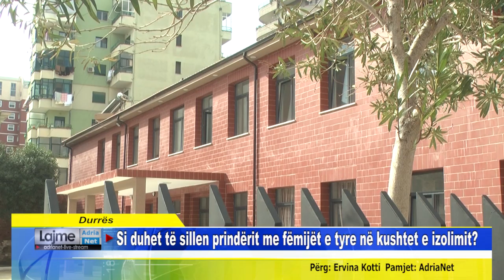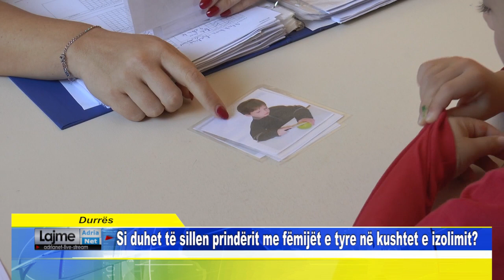Durrës Si duhet të sillen prindërit me fëmijët e tyre në kushtet e izolimit